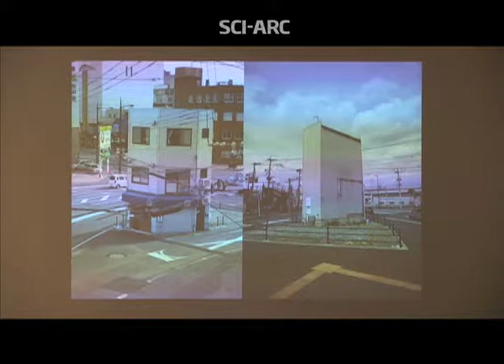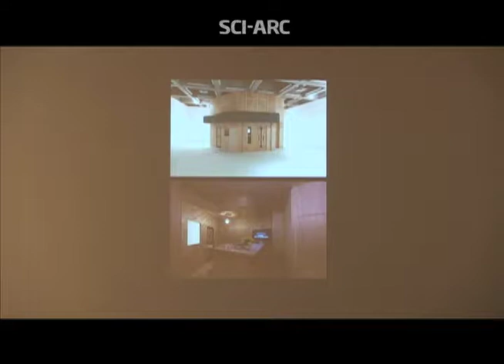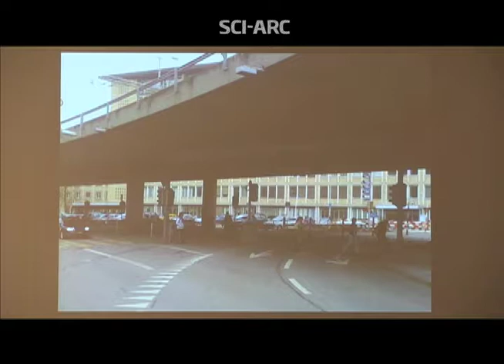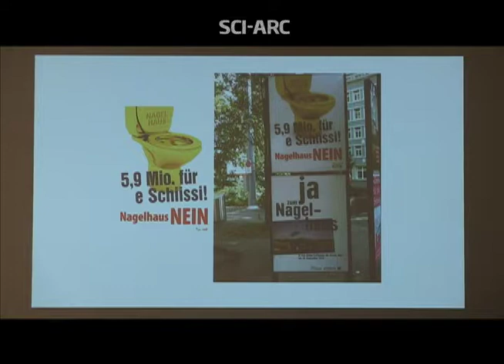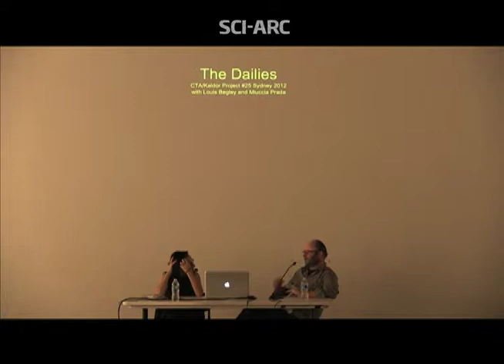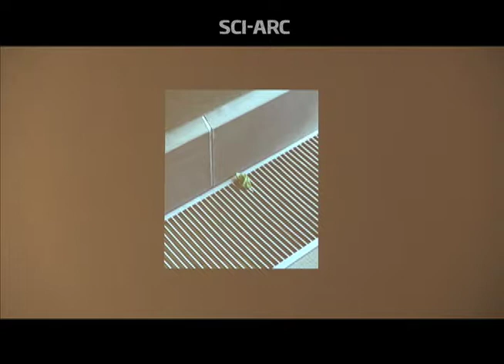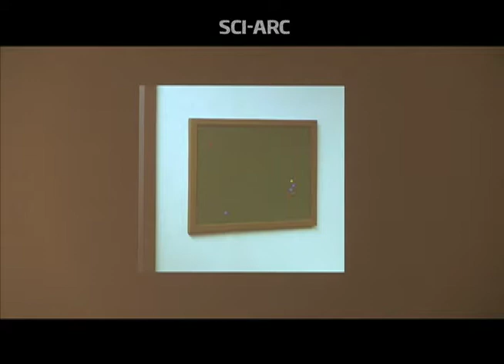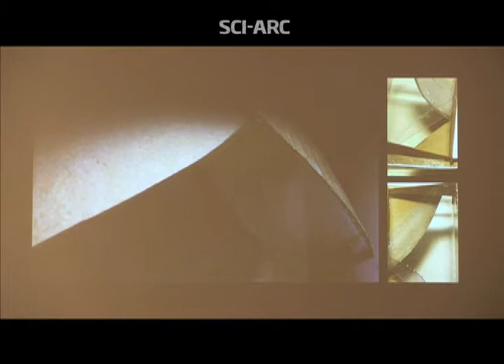Thomas Demand in conversation with Sylvia Lavin (April 1, 2013)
Thomas Demand and Sylvia Lavin discuss his 2008 project Black Label, based on a bar in Kitakyushu, Japan,  Nagelhaus--a collaboration with the architecture firm Caruso St. John attempted to intervene in the degraded Escher-Wyss-Platz underneath an overpass in Zurich, his 2012 project The Dallies, in which Demand rented all the rooms on a floor of Harry Seidler's Commercial Traveler's Association building in Sydney, restored/renovated them, and installed a photograph in each room to reflect on the view. They concluded with the 2011 project Model Studies, in which Demand photographed models by John Lautner he discovered in a Getty Research Institute warehouse. Demand and Lavin respond to questions and comments from the audience about the status of Demand's photographs as autonomous objects, the relevance of his subject matter.